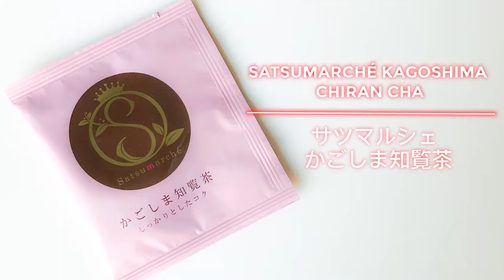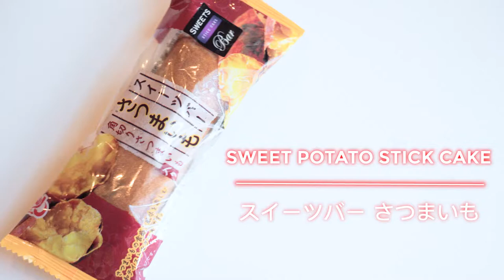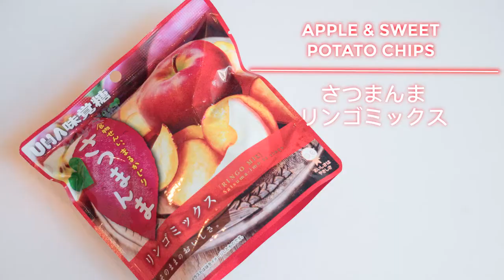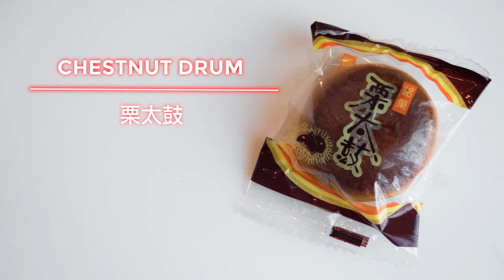JAPANESE FALL SNACK TASTE TEST/ Bokksu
Teamed up with Bokksu (Japanese snack subscription box) to try their themed Japanese Snack Box again! This month's theme is Fall Harvest. Full of delicious snacks made from seasonal ingredients, I was joined by Shizuka (who was visiting from Tokyo) and Issei to try them all!

Hi, Everyone! I am Sylvia わかな, a half-Japanese food-loving girl living between Los Angeles & Tokyo. My life is made up of cats, matcha, and mugs. And I am in love with all things cute.